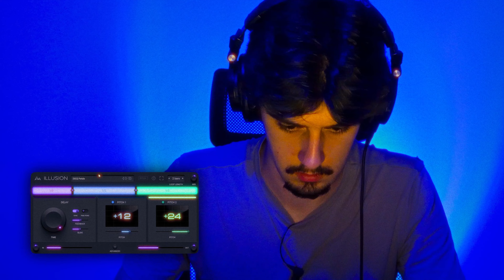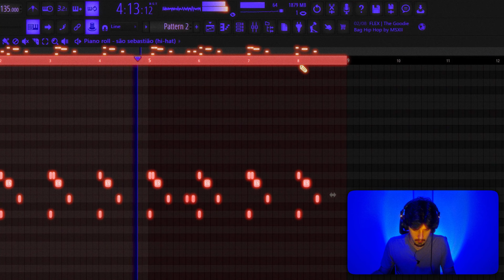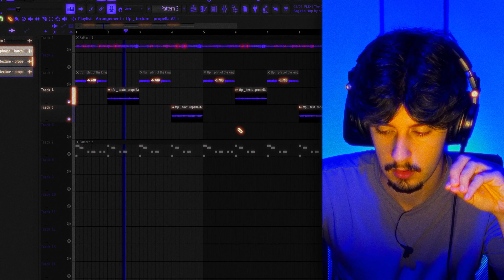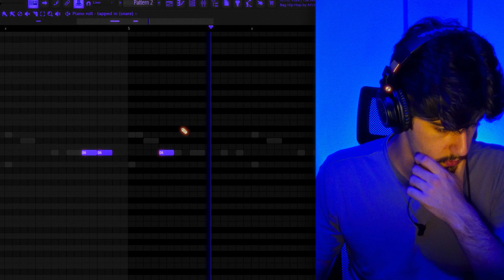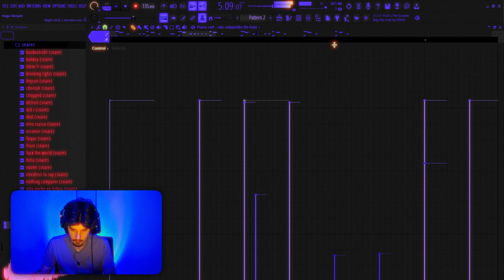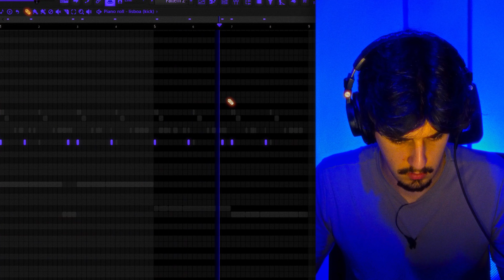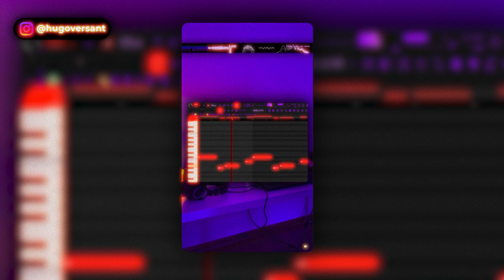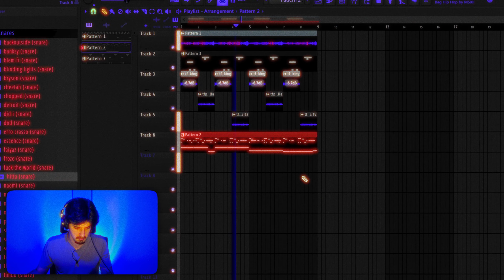Making Beats for FUTURE just like METRO BOOMIN in FL Studio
Future is one of the best Rappers in the world and, in this video, I'm going to show you how to make beats that match Future's style of production in FL Studio 21. Besides that, I'll uncover a few secret techniques that I used when making melodies and beats for Future in FL Studio 21.